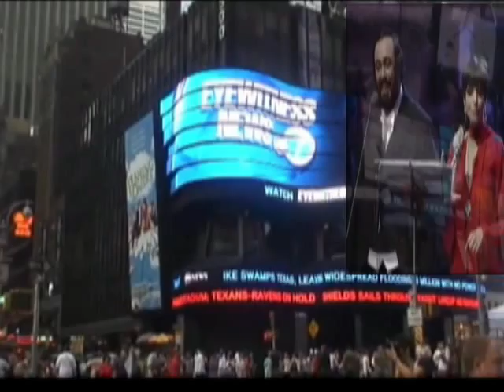New York Liza Minelli és L.Pavarotti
New Yorkban még  nem  jártam, de  Liza Minelli  és Luciano Pavarotti bemutatja...csodáljuk  együtt.